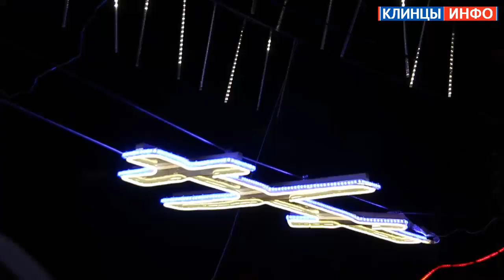В Клинцах и Клинцовском районе состоялись массовые крещенские купания